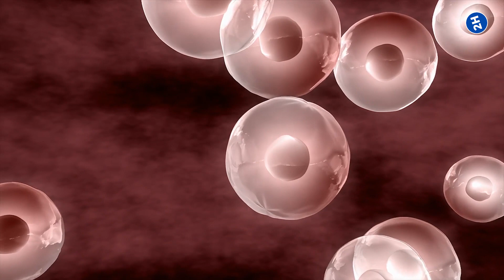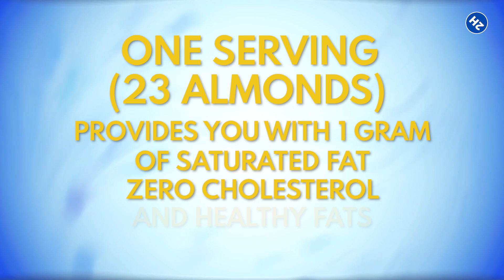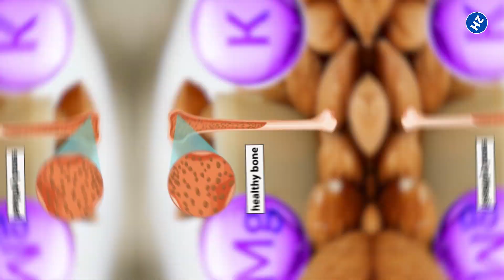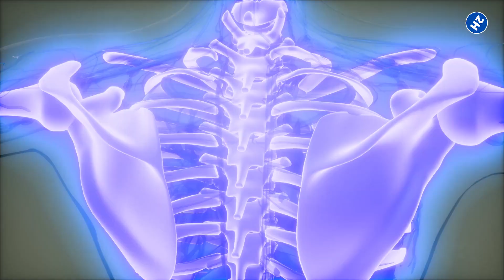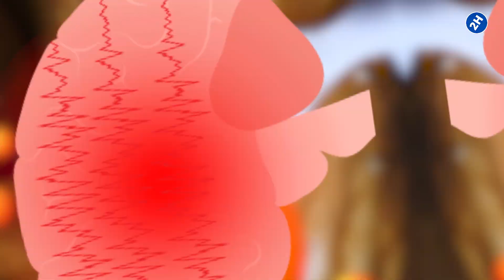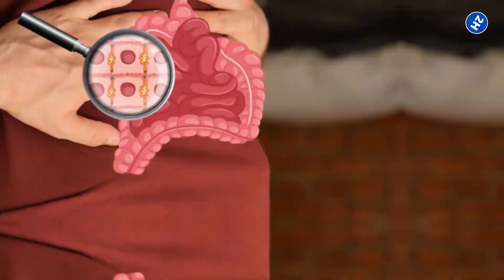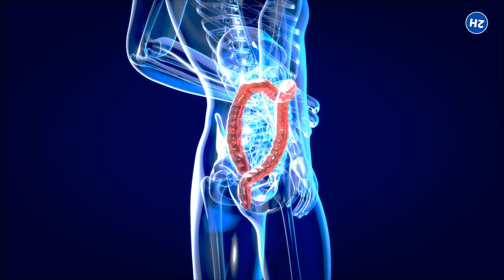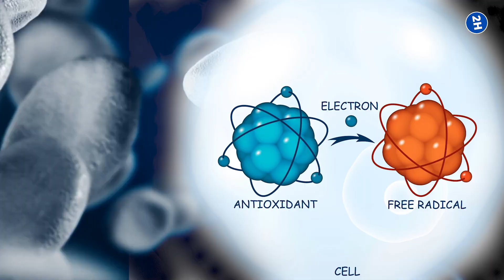Eat 23 Almonds a Day and See What Happens to your Body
Almonds benefits may surprise you. In this video, we will share with you the 13 almonds benefits with science-backed evidence.

Almonds are commonly referred to as a nut, they are actually teardrop-shaped edible seeds that are the fruit of the almond tree. They provide a range of essential nutrients and can be a good source of protein for people who follow a plant-based diet.

TIMESTAMPS:
Intro: 0:00
Improves Blood Cholesterol: 0:51
Manages Blood Sugar Level: 1:27
Lower the Blood Pressure Level: 2:11
Improves Bone Strength: 2:41
Nourishes Your Skin: 3:17
Improves Memory: 3:53
Helps in Losing Weight: 4:27
Reduce Your Risk of Heart Attack and Stroke: 5:07
Good for Gut Health: 5:44
Improves Hair Growth: 6:19
Good for eye health: 6:55
Improve your endurance: 7:30
Protect you from cancer: 8:03

For more nutrition information, please watch the video until the very end.

SUMMARY:
1. Improves Blood Cholesterol
Having high cholesterol can be the main threat to your health. It increases the risk of heart diseases, coronary artery diseases, and diabetes.
According to a study published in the Journal of American Heart Association, daily consumption of almonds is associated with a lower level of LDL cholesterol (low-density lipoprotein) in the body and maintains the level of HDL cholesterol (high-density lipoprotein).
One serving (23 almonds) provides you with 1 gram of saturated fat, zero cholesterol, and healthy fats.

2. Manages Blood Sugar Level
A high amount of magnesium in almonds makes them super beneficial for diabetic patients and manages the blood sugar level. It is involved in the process of insulin secretion and helps the cell to use insulin more effectively. One ounce of almonds contains about 80 micrograms of magnesium; that’s 20 percent of the daily recommended value. According to a study published in the Journal Metabolism, regular consumption of almonds improves short-term and long-term markers of glucose control in people with diabetes type 2.

3. Lower the Blood Pressure Level
High blood pressure is no joke; it can be your reason for cardiovascular disease or stroke. The low sodium and high magnesium content of almonds can help you to lower your blood pressure. It also keeps the blood vessels healthy, which promotes the smooth flow of blood. A study published in the Journal, Complementary Therapies in Medicine, found that eating almonds can reduce high blood pressure; and should be a part of a healthy diet of patients with hypertension.